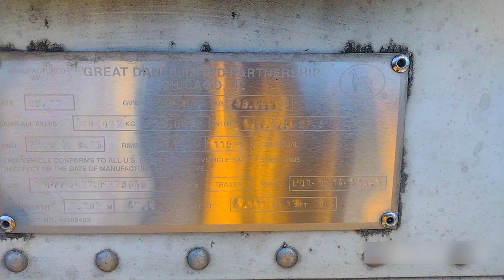2013 Great Dane 53x102 Dry Van Trailer For Sale ITAG Equipment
2013 Great Dane 53ft Dry Van Trailer

Wood Floor
DuraPlated Walls
Aluminum Roof
Sliding Tandem Axles
Air Ride Suspension
Swing Doors
14ft Total Height
Side Skirts
68,000lb GVWR
20,000lb GAWR
Steel Wheels

Specifications, prices, and descriptions are subject to change in photographs, wording, specifications listed, and videos at any time, with or without notice. There is a lot you cannot see in a picture, from seals to bearings to spindles, inner coupler plates, all sides of the tires, and more. We are not responsible for what cannot be seen in an image or video. We do not sell any trailers or equipment with the promise that it will pass a DOT inspection. If the unit has a current inspection, great, but it may still need to pass a new inspection. While we strive for accuracy, we are human and, at times, do make listing errors. However, we work incredibly hard to list and represent everything as accurately as possible. Let us know if you need any specification confirmations or further information about any listing. ITAG supports all military personnel for their service and offers discounts to show our appreciation.